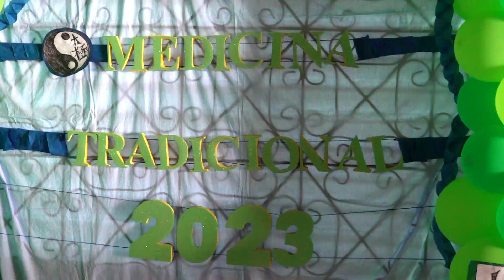feria saludable 2023